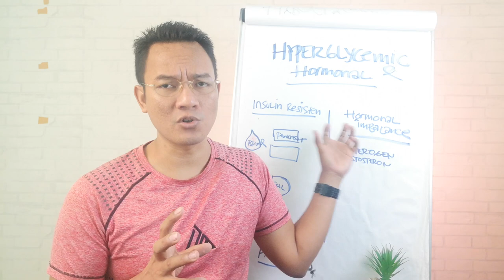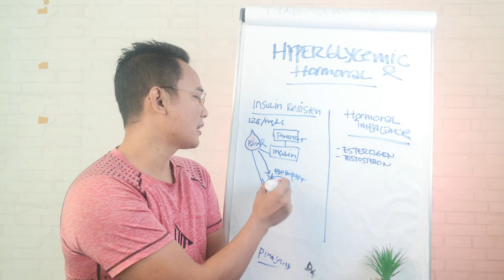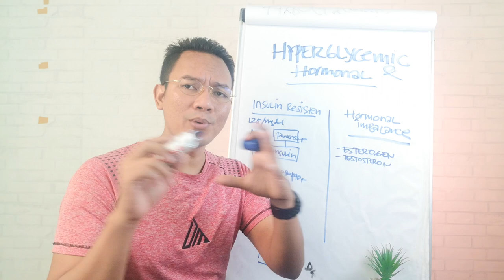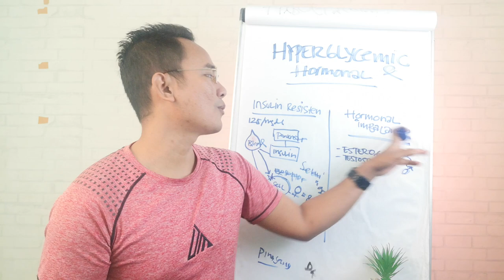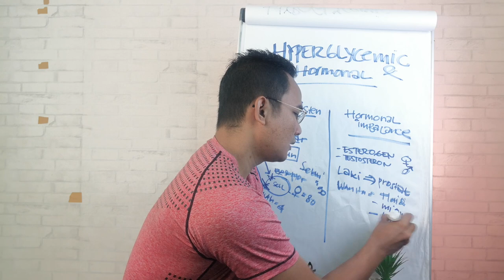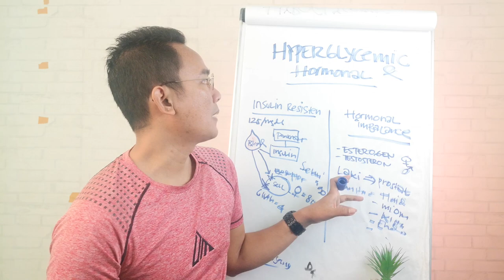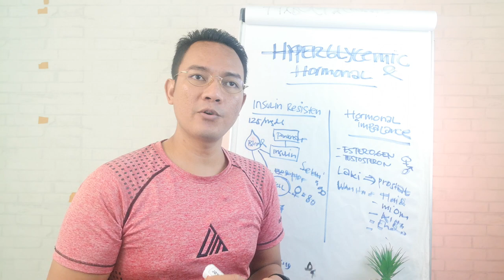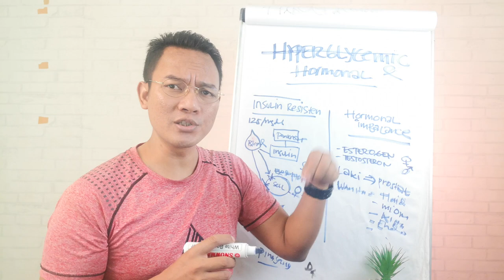Hyperglycemic - Penyebab Miom, Kista, dan Sulit Hamil - Ndika Mahrendra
Berdasarkan pengalaman saya, inilah salah satu penyebab terjadinya Miom, Kista, Penebalan Rahim, dan Sulit Hamil. Silahkan tonton dan share